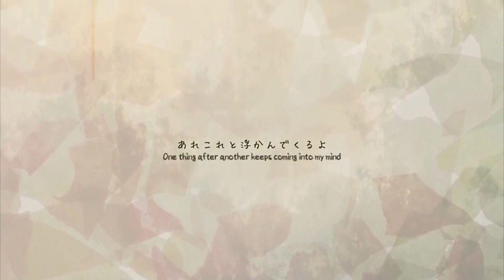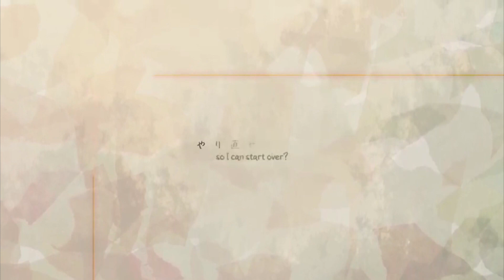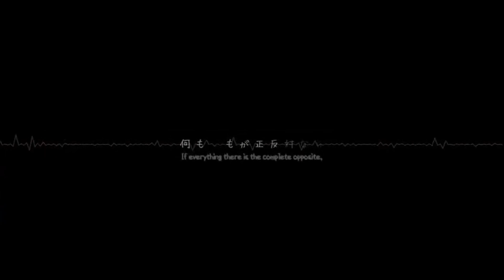【Kasane Teto SynthV】Memories Within the Mirror【SynthesizerV Cover】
Teto SynthV is finally out and I can't even with how good she is!

So classic Teto songs are a must! And I recalled this and another song from way back when. Didn't even realize they were from the same producer, haha.

Original song by Asa
UST by Cody Tailor
Subbed Video by Coleena Wu